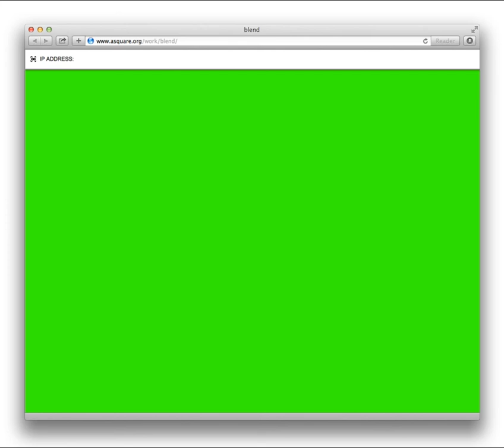Blend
Stand alone browser version of Blend.